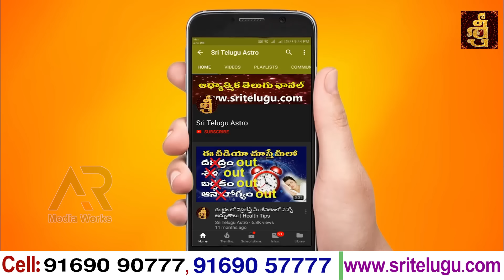Daily Panchangam and Rasi Phalalu Telugu | 26th AUG 2024 monday | Sri Telugu